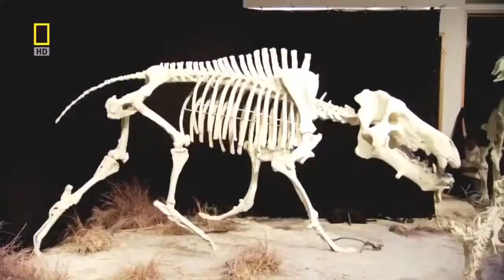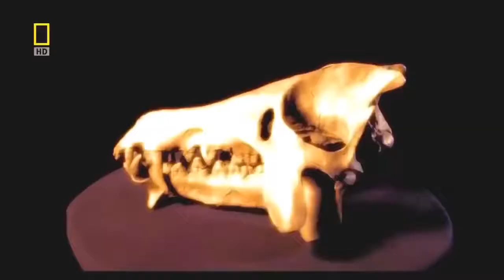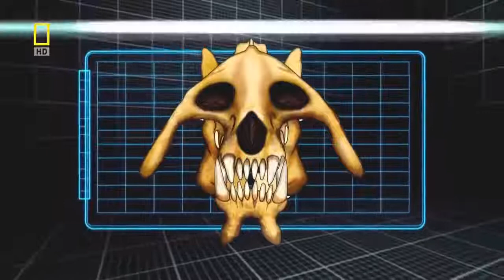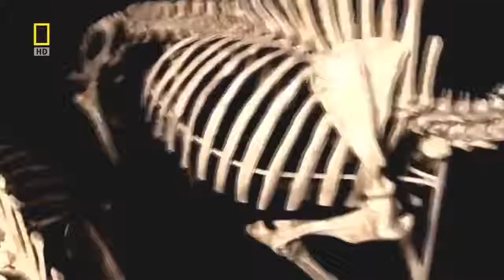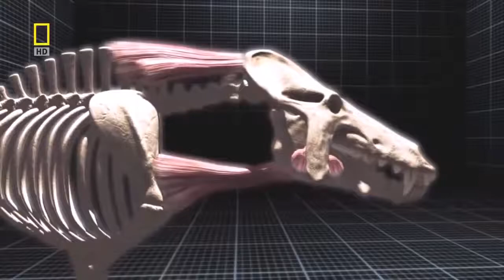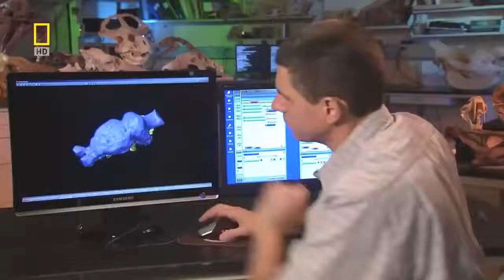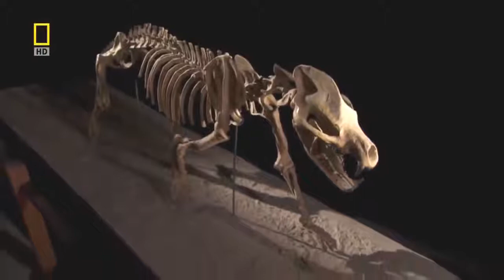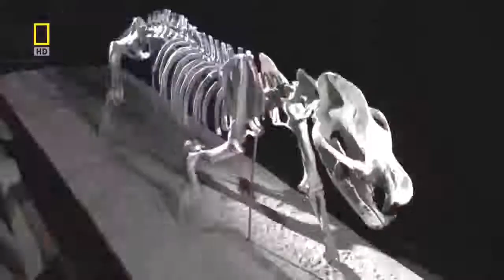National geographic Documentary Prehistoric predators